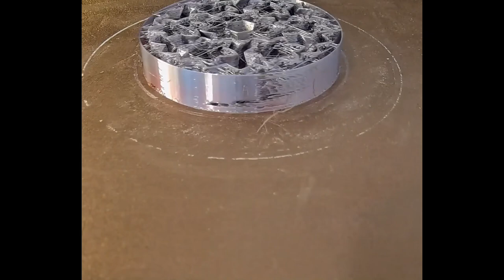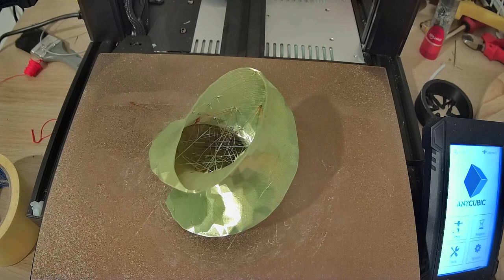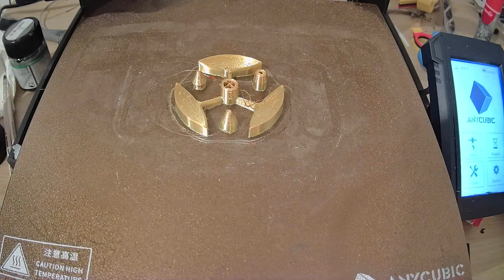Review by Saeid 3D printing Time laps